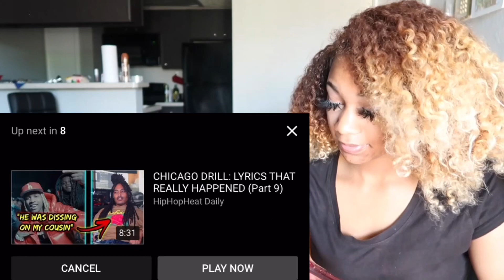Every Person Dissed in Foolio “When I see you” Remix | Reaction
Ring that bell 🔔 for more bangers 🔥🔥

Snap: vsvplo